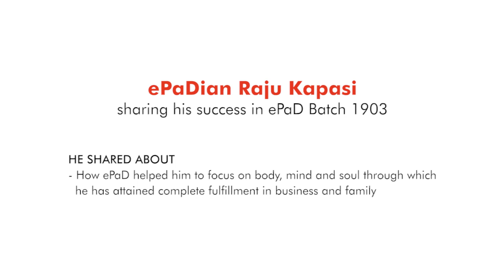JourneyofSelfMastery - Raju Kapasi | ePaD - Shyam Taneja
ePaDian Mr. Raju Kapasi, Director, Kapasi Handicrafts has been invited as a Guest Speaker in ePaD Batch 1903 to share his journey of self-mastery.

He shared about how ePaD helped him to focus on body, mind and soul through which he has attained complete fulfillment in business and family.

Don't be just motivated, be coached for Success like ePaDian Mr. Raju Kapasi